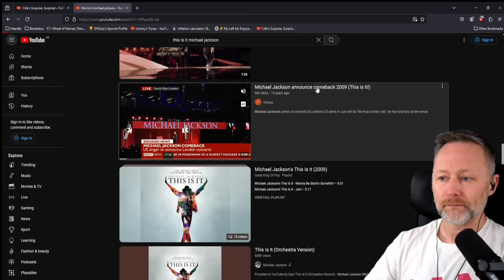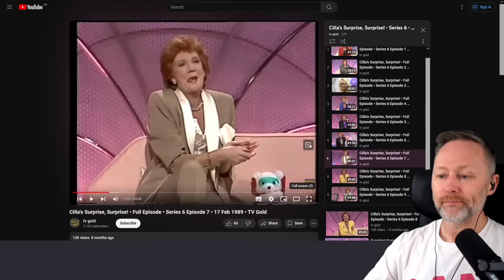OASIS REUNION!!! Limmy Reacts